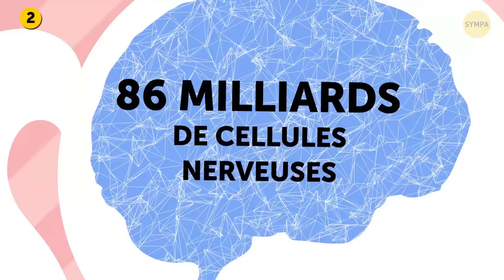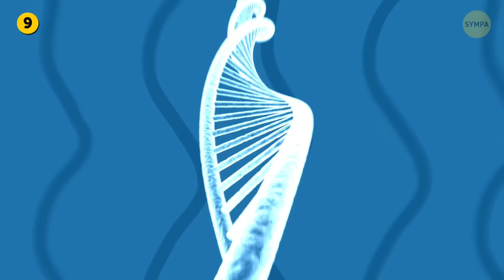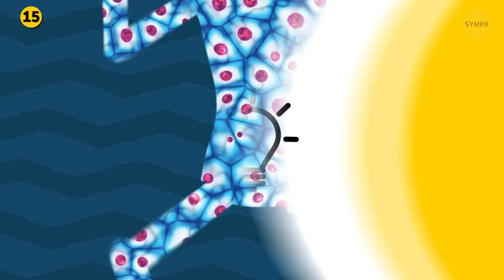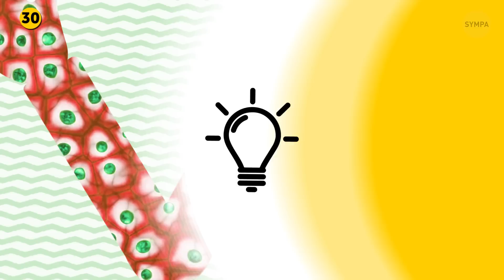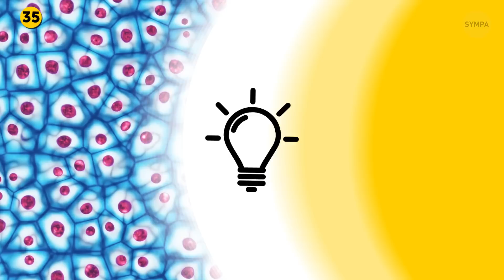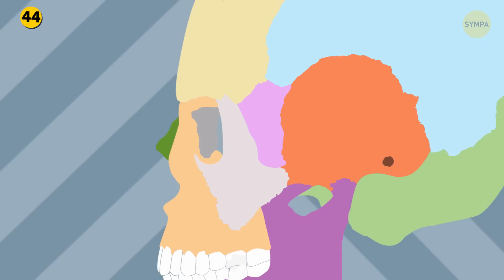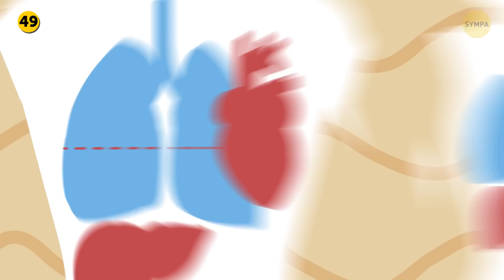55 Faits Brefs Sur Le Corps Qui Te Laisseront Bouche Bée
Penses-tu tout savoir sur ton propre corps ? Tu en es sûr ? Savais-tu par exemple que 25% des os d'un adulte se trouvent dans ses pieds ? Ou que tes véritables récepteurs gustatifs ne sont pas ces excroissances que tu vois sur ta langue ? Ou que certaines personnes peuvent entendre leurs globes oculaires bouger à l'intérieur de leurs orbites ? (Ça ne doit pas être très agréable.)

Par ailleurs, tes yeux sont des instruments étonnants ! Ils peuvent distinguer 10 millions de couleurs différentes ! Et les muscles qui permettent à tes yeux de faire la mise au point font environ 100 000 mouvements par jour. Si tu souhaites que les muscles de tes jambes fassent autant de mouvements, tu dois marcher 80 km !

HORODATAGE :

Les muscles les plus rapides 1:28

L’ADN humain 1:55

Combien de cellules de peau ton corps perd-il chaque minute ? 2:41

Où sont tes récepteurs gustatifs ? 3:25

Pourquoi ta peau se ride dans l’eau 4:12

Le paradoxe des os humains 5:01

Qu’est-ce que la cécité aux odeurs ? 5:47

La déshydratation peut te tuer 5:57

Les empreintes digitales repoussent 6:31

La capacité de mémoire de ton cerveau 6:55

L’os le plus petit 7:11

L’organe le plus grand 7:18

Pourquoi a-t-on des fossettes dans le bas du dos ? 7:57